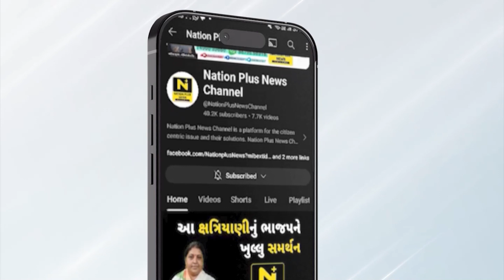મૃતકોને શ્રી સ્વામિનારાયણ સંતો દ્વારા શ્રદ્ધાંજલી અર્પણ કરાઈ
રાજકોટના TRP ગેમઝોનના અગ્નિકાંડના મૃતકોને માંડવીના સમુદ્ર કિનારે શ્રી સ્વામિનારાયણ સંતો દ્વારા શ્રદ્ધાંજલી અર્પણ કરવામાં આવી હતી.